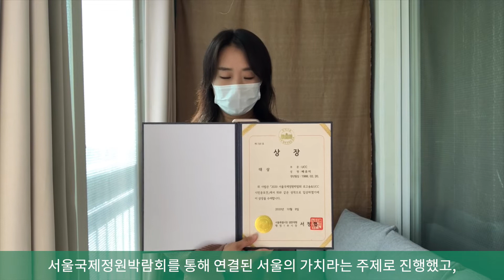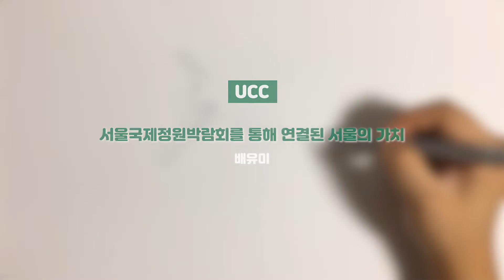[로고송&UCC 시민공모전 릴레이 영상]대상-UCC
2020 서울국제정원박람회 캐릭터 “뿌우, 사비, 다미”가 소개하는
로고송&UCC 입상자들의 온라인 시상식을 릴레이 영상으로 만나보시죠!
또한, 로고송&UCC를 만들어 참여해주신 모든 분께
이 자리를 빌어 감사인사드립니다.

그 첫 번째 순서로 대상 UCC부문 배유미의
『서울국제정원박람회를 통해 연결된 서울의 가치』입니다.
한 폭의 그림으로 표현된 서울국제정원박람회를 함께 감상해보아요!

2021년 5월, 정원에서 다시 만나요!!!

서울정원박람회★서울국제정원박람회